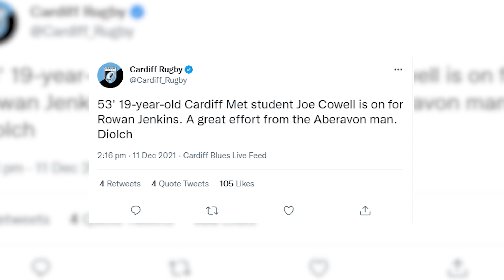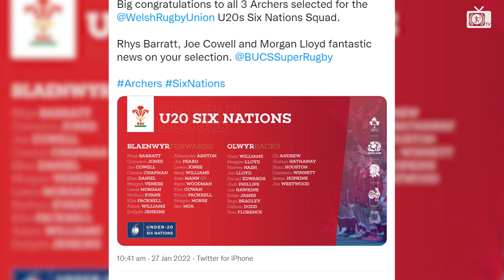Joe Cowell: Cardiff Met RFC.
It's been an incredible few months for Cardiff Met RFC prop Joe Cowell. Bossing BUCS Super Rugby as part of the Front Row Academy, a taste of the pro game when he was called up by Cardiff to play a European Fixture against Toulouse in front of 10,000 at the Arms Park and selection in the Wales u20s squad for the Six Nations. Our reporter Gruff McKee caught up with him and produced this feature.